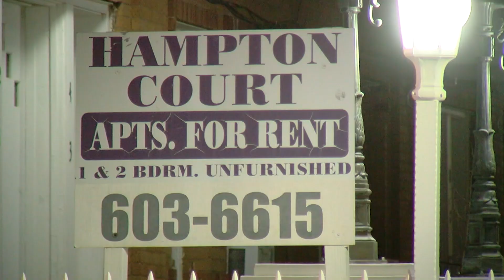Murder on Montana